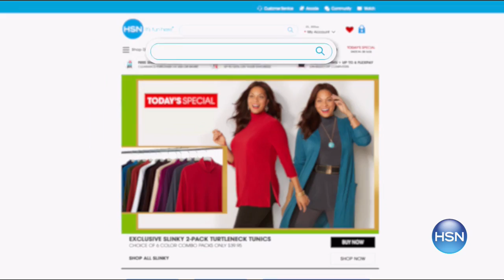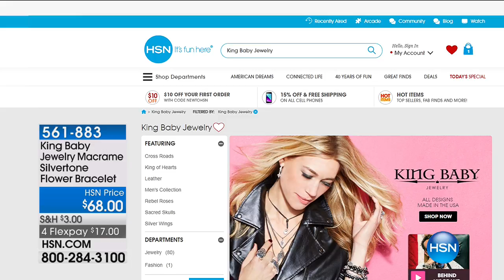HSN | King Baby Jewelry 08.28.2017 - 11 PM